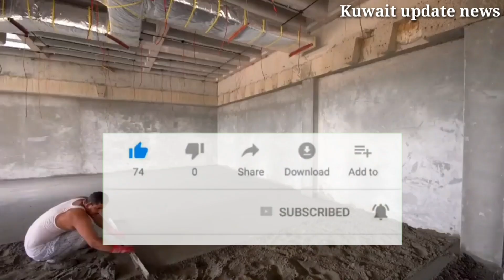Kuwait new kanoon 10000kd fine parvasi workers important news